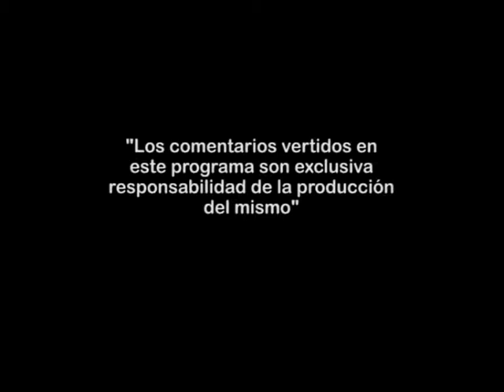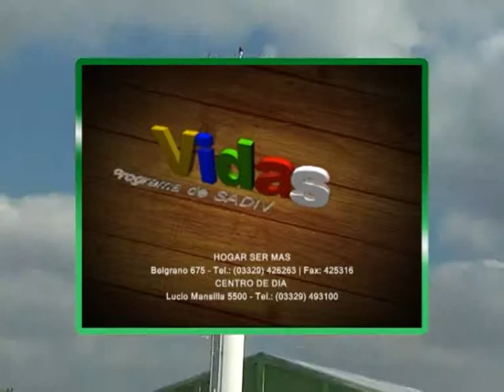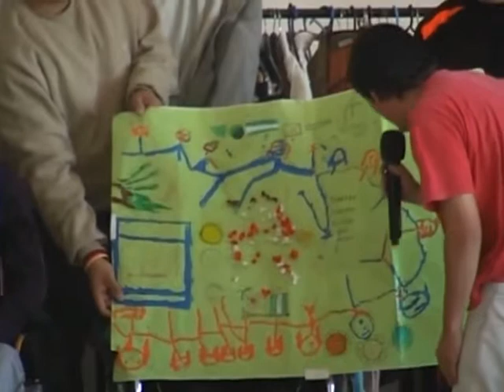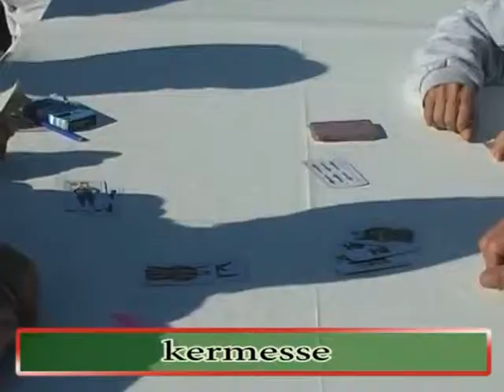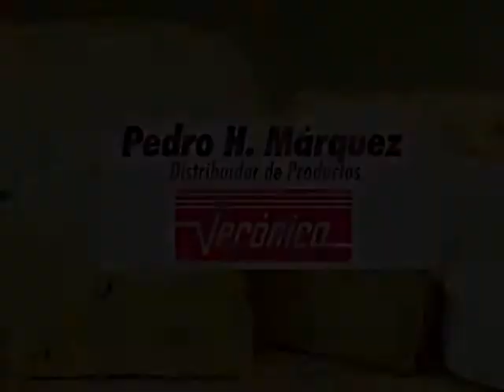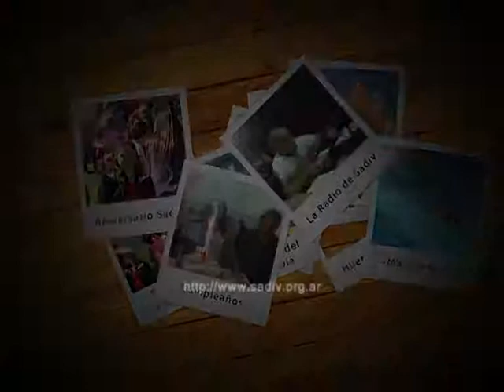SADIV programa Vidas - La Discapacidad y la integración - 25 de Julio de 2013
En esta emisión veremos algunas de las Actividades desarrolladas en las Vacaciones de Invierno. Compartiremos la Jornada de Cine, la Quermes, el Baile al aire libre y la visita de los Panaderos.